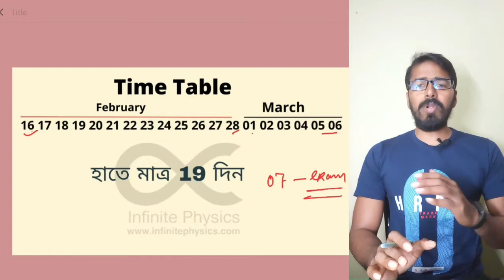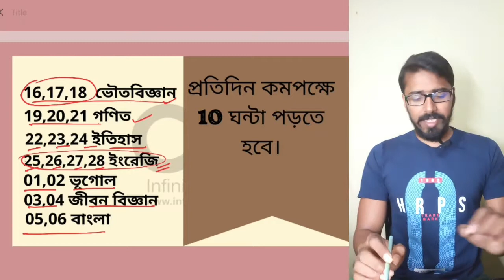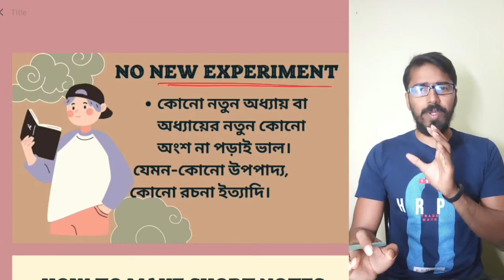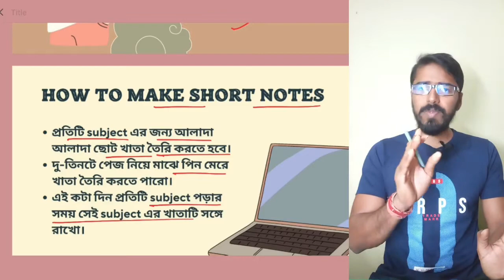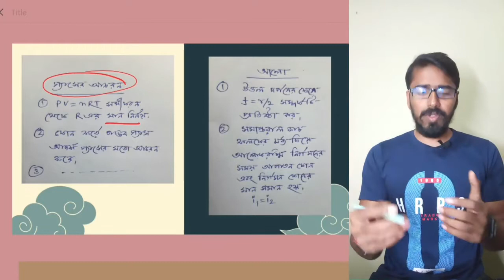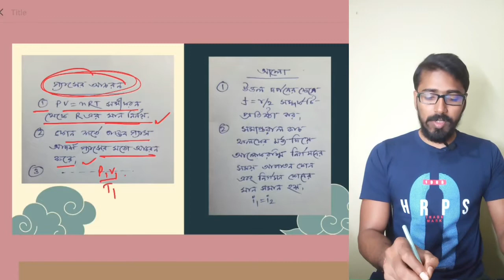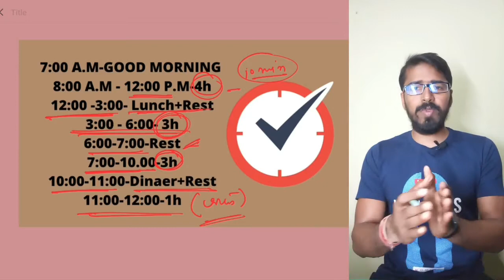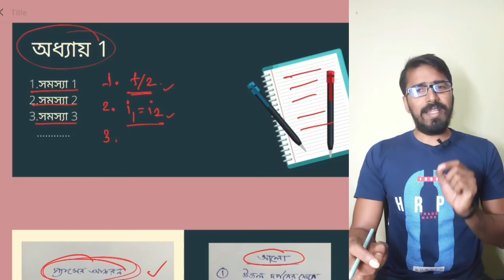last minute tips for madhyamik 22|| Time table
Madhyamik 22 preparation tips
Madhyamik 22

How to get more marks in madhyamik exam
How to get 90% marks
Madhyamik preparation time table
Last minute tips
Last minute tips

●My gadget ●

My Tab
My Power bank
My phone
My Smart Band
My laptop
My headphone
My touch pen
My microphone